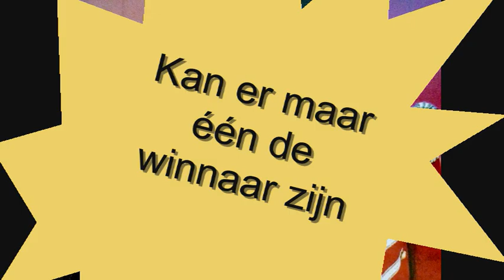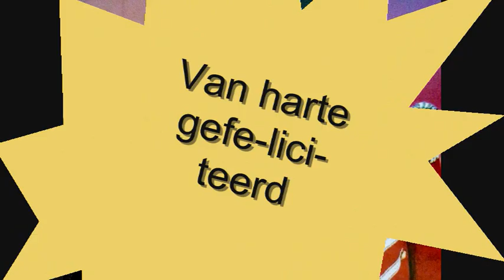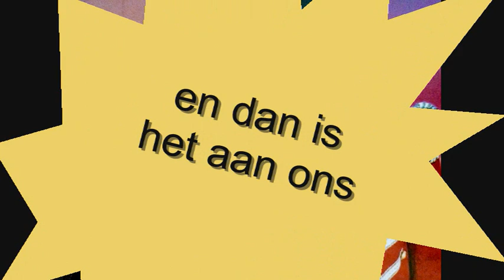Henny Huisman - Met z'n allen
Uit 1990
Met tekst